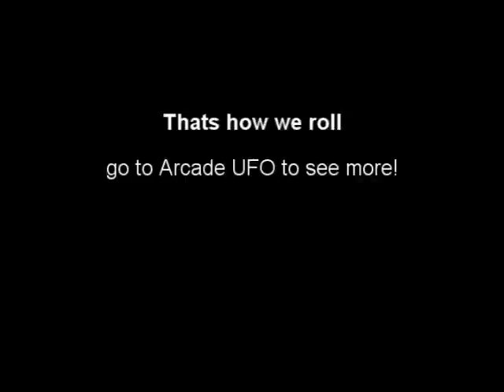Arcade UFO Rap- Give me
Just doin what we do every day. Go to Arcade UFO in Austin TX if you want to see more of this IN PERSON!